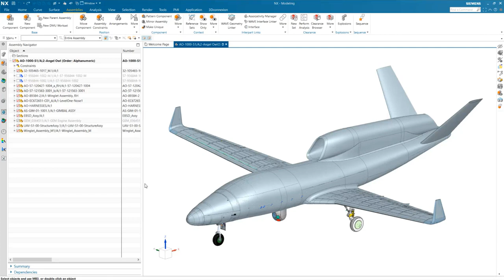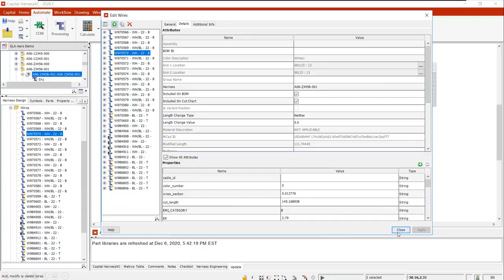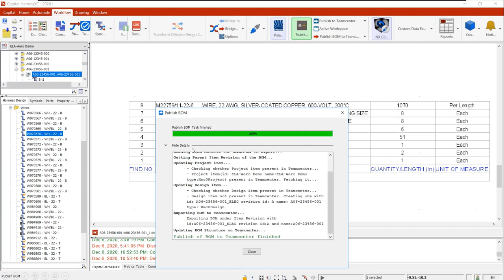Exploring the benefits of integrated mechanical and electrical design